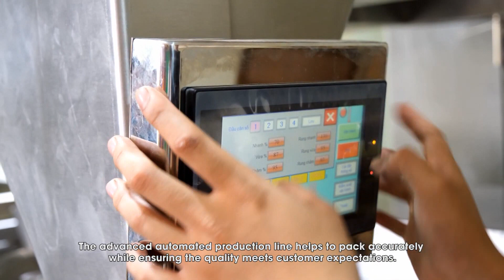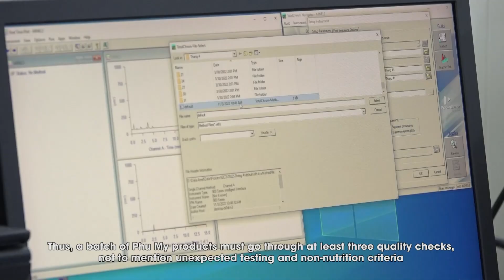GIẢI PHÁP PHÁT TRIỂN NÔNG NGHIỆP ĐÔ THỊ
Nguồn: Kênh truyền hình chuyên biệt về Văn hóa - Đối ngoại VTC10

CÔNG TY CỔ PHẦN BẢO VỆ THỰC VẬT SÀI GÒN
Khu phố 1, Đường Nguyễn Văn Quỳ, P. Tân Thuận Đông, Quận 7, TP. HCM
Hotline tư vấn kỹ thuật: 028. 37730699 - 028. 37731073